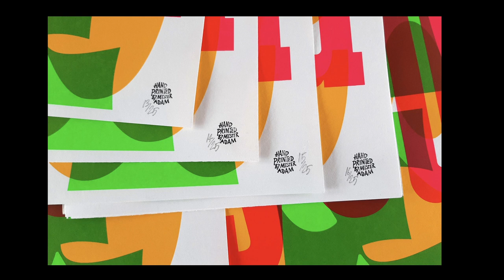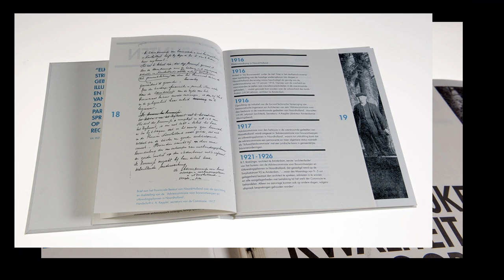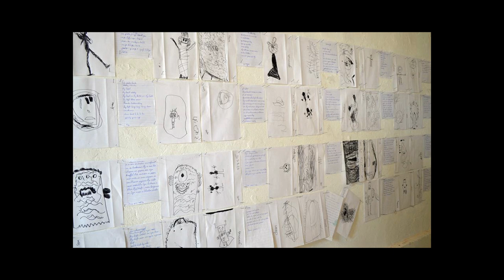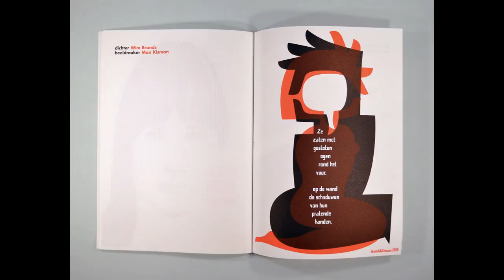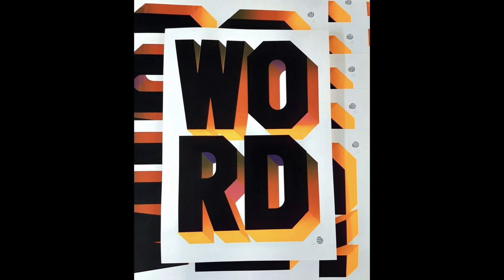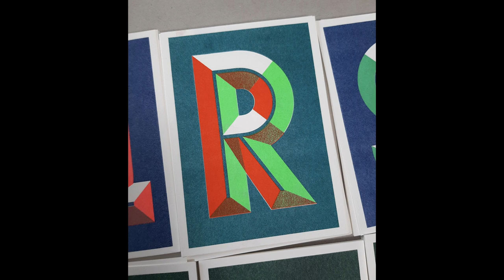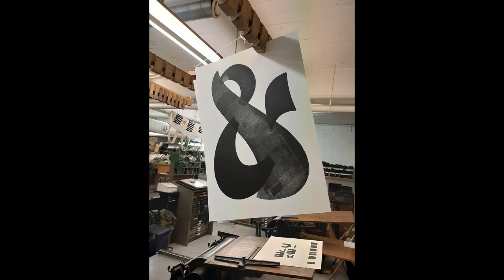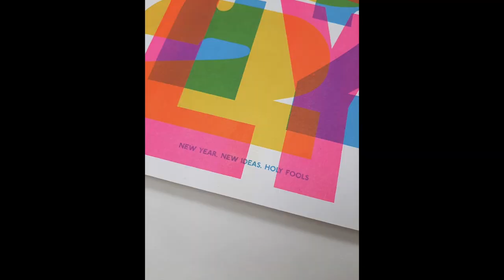Talk Adam van Oostenbrink | Five Talks Typography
Adam van Oostenbrink| Five Talks Typography | 2 juni 2022 @ Posttheater Arnhem

Adam is (typo)grafisch ontwerper, drukker en docent aan ArtEZ Hogeschool voor de Kunsten. In deze talk vertelt Adam over het experiment, nieuwsgierigheid en onafhankelijkheid en alle twijfel die dat met zich meebrengt.

Five Talks Illuminating Typography is het nieuwe event waar 5 sprekers je mee op reis nemen door de laatste ontwikkelingen op het gebied van typografie, branding en graphic design. Kijk op of volg Five Talks op Instagram voor de laatste updates over het programma, tickets en meer.

Mede mogelijk gemaakt door:
-Glyphs
-Fontstand
-Typotheque